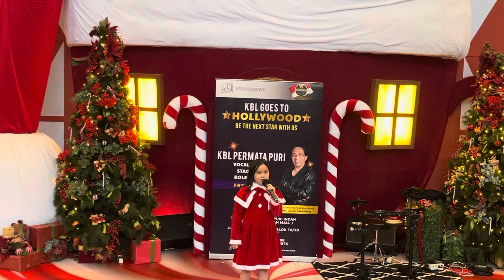Snowman covered by Mackayla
Performed at MTA on 17Dec23